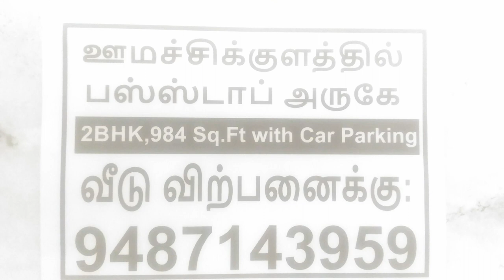30 வயதிற்குள் 3 கோடி ரூபாய் வேண்டுமா? "Magical Trick" by bullsStreet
"இலவசமாக" மொபைல் ஷேர்டிரேடிங் அக்கவூன்ட்டை இப்போதே துவங்கிக் கொள்ள பின்வரும் லிங்க்கை க்ளிக் செய்யூங்கள்.
சூப்பர்ஃபேன்ஸ் ஆப்ஷன்ஸ்(Super fans Options):
இந்த வாட்ஸ்அப் குழுவில் இணைவதற்கான ஒரு மாதத்திற்கான சந்தா ரூ 7999 மட்டுமே
.இந்த சூப்பர்ஃபேன்ஸ் குழுவில்  Penny stocks in equity for long term investment,
Penny level Option  tips and low budget Option tips ஆகியவை
கல்வி கற்றலுக்கான டிப்ஸாக (academic learning tips for knowledge sharing.
Not for commercial use) வழங்கப்படும்.இவற்றை உங்களது டிரேடிங்கில் உங்களது
சொந்த பொறுப்பில் பயன்படுத்திக் கொள்ளலாம்.இதனால் ஏற்படும் எவ்வித இழப்பிற்கும்
நாங்கள் பொறுப்பேற்க இயலாது.செலுத்திய சந்தா கட்டணத்தை எவ்வித காரணம் முன்னிட்டும்
திரும்பப் பெற இயலாது.எவ்வித வாரன்ட்டியூம் (there is no warranty)
கேரன்ட்டியூம் (there is no guaranty) கிடையாது என்பதையூம் தெரிவித்துக் கொள்கிறௌம்.

சூப்பர்ஃபேன்ஸ்ஈக்விட்டி(Superfans Equity):
 இதில் ஈக்விட்டி பொசிஷனல் டிப்ஸ் (Equity positional tips) மற்றும்
ஈக்விட்டி இன்வஸ்ட்மன்ட் டிப்ஸ் (Equity investment tips) ஆகியவை
சந்தா கட்டணத்தை GooglePay or PhonePE or PayTM or AmazonPay ஆகிய ஏதாவது ஒரு முறையில்
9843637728 என்ற எண்ணிற்கு செலுத்தலாம்.சந்தா செலுத்தயபின்னர் உங்களது பெயர் ஊர் மற்றும் மின்னஞ்சல் முகவரியை
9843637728 தெரிவித்து விட்டு இணைந்து கொள்ளலாம்.இது குறித்து எவ்விதமான தொலைபேசி தொடர்போ மின்னஞ்சல் தொடர்போ
 வைத்துக் கொள்ள இயலாது.செலுத்திய சந்தாவை திரும்ப பெறுவதற்கோ வேறு வகையில் மாற்றிக் கொள்வதற்கோ அனுமதி கிடையாது.
குழுவில் இணைந்தவர், வழங்கப்படும் டிப்ஸ்களை முறைகேடாக பயன்படுத்துவதாக தெரிந்தாலோ அல்லது இடையூறாக தகவல்களோ,
கருத்துக்களோ அனுப்பிக்கொண்டிருந்தாலோ, அநாகரீகமாக கருத்துக்களை தெரிவிக்க முற்பட்டாலோ அல்லது சமூகவலைத்தளங்களில்
அவதுரறாகவோ, அநாகரிகமாகவோ, உள்நோக்கத்துடனோ பரப்புரை செய்தாலோ கருத்துக்களை தெரிவித்தாலோ முன்கூட்டியே தகவல்
தெரிவிக்காமல் அந்த நபரை இந்த வாட்ஸ்அப் குழுவிலிருந்து நீக்கி விட உரிமை உண்டு.அப்படி நீக்கும் பட்சத்தில் அவர் செலுத்திய
சந்தா கட்டணத்தை திரும்பப் பெற இயலாது என்பதையூம் தெரிவித்துக் கொள்கிறௌம்.

பின்வரும் புத்தகங்கள் ஒவ்வொன்றும் ரூ 100 மட்டுமே.இவற்றின் அமேஸான் கிண்டில் பதிப்புகளை வாங்கிட பின்வரும் லிங்க்கை க்ளிக் செய்து உடனே வாங்கலாம்.
1.பணம் விழும் மலர்வனம்:ரூ 100 மட்டுமே
 (பங்குச்சந்தை புத்தகம்)

2.கதவைத் திற காசு வரட்டும்-Vol 1 :ரூ 100 மட்டுமே

3.கதவைத் திற காசு வரட்டும்-Vol 2 :ரூ 100 மட்டுமே
4.கதவைத் திற காசு வரட்டும்-Vol 3 :ரூ 100 மட்டுமே
National stock exchange of India certified trainer NSE certified market professional bullsStreet 30வயதிற்குள் 3 கோடி ரூபாயூடன் ரிட்டயர்டாக வைக்கும் "ரகசியம்" இந்த விடியோவில் இருக்கிறது.விடியோவை ஸ்கிப் செய்யாமல் முழுவதும் பார்த்தால்தான் புரியூம்.
இது முழுக்க முழுக்க இளம் வயதினருக்கான பதிவூ.ஆனால் எல்லா வயதினரும் இதைப் பயன்படுத்திப் பார்க்கலாம்.